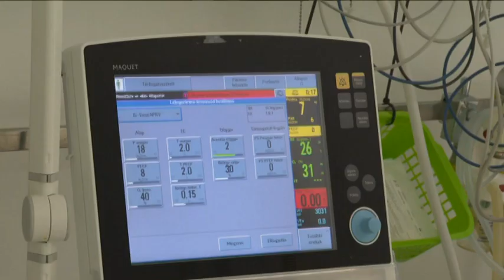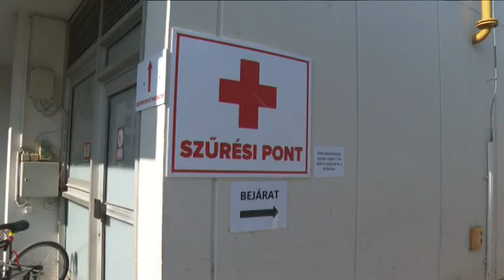Milyen a második hullám?